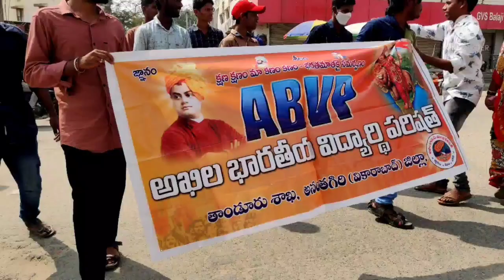తాండూర్ అంబేద్కర్ చౌరస్తాలో ఏబీవీపీ విద్యార్థి సంఘం ఆధ్వర్యంలో విద్యార్థులకు ధర్నా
N9 న్యూస్ తాండూరు
తెలంగాణ రాష్ట్ర ప్రభుత్వం విద్యార్థులకు వెంటనే స్కాలర్షిప్లు విడుదల చేయాలని కోరుతూ వికారాబాద్ జిల్లా తాండూర్ అంబేద్కర్ చౌరస్తాలో ఏబీవీపీ విద్యార్థి సంఘం ఆధ్వర్యంలో విద్యార్థులకు ధర్నా కార్యక్రమం చేపట్టారు.

రోడ్డుపై బైఠాయించి తమ నిరసనను వ్యక్తం చేశారు .తెలంగాణ రాష్ట్ర ప్రభుత్వం విద్యార్థులకు స్కాలర్షిప్లు మంజూరు చేయడంలో అలసత్వం ప్రదర్శిస్తోందని బంగారు తెలంగాణ అంటూ గొప్పలు చెప్పుకోవడమే కానీ నిరుద్యోగులకు ఇప్పటివరకు ఉద్యోగాల కోసం నోటిఫికేషన్లు వేయడం లేదన్నారు ప్రభుత్వం వెంటనే విద్యార్థులకు స్కాలర్షిప్పులు మంజూరు చేయాలని తమ నిరసనను కొనసాగించారు ఈ విషయం తెలుసుకున్న పోలీసులు అక్కడికి చేరుకుని విద్యార్థి సంఘం నాయకులను అరెస్ట్ చేసి ఇ పోలీసు వాహనాల్లో పోలీస్ స్టేషన్కు తరలించారు.